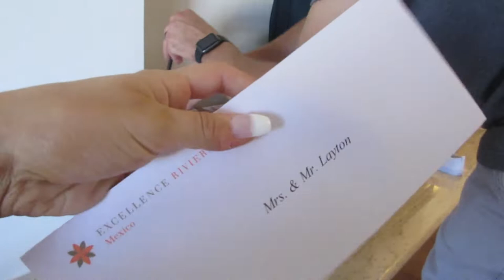Honeymoon Vlog | Riviera Maya, Mexico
Almost a year and half later and I am FINALLY uploading our honeymoon vlog. I hope you enjoyed seeing some clips from our trip and more vlogs to come soon. I missed you guys would be an understatement!

Resort: Excellence Resort Riviera Maya